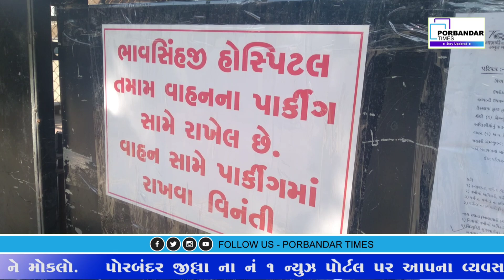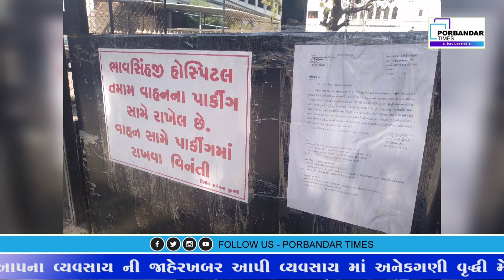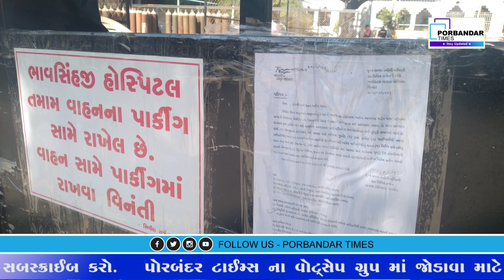પોરબંદર સિવિલ હોસ્પિટલમાં પાર્કિંગ ના પરિપત્ર ની ચુસ્ત અમલવારી કરાવવા માંગ